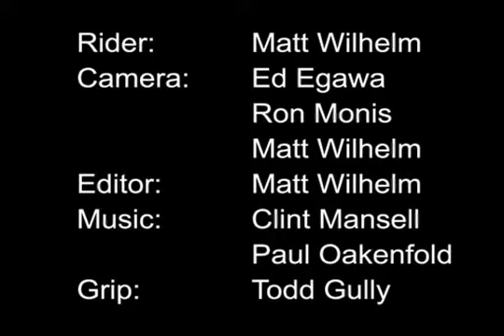Танец на BMX